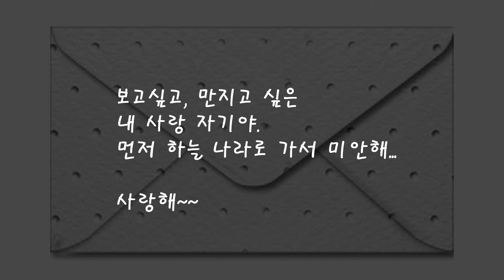아리스김(aris kim) 바탱고(바댄스) Noche Provinciana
이번엔 하이힐이 아닌 남성스런 멋진 바탱고 작품이 나왔습니다.
구슬프게 아름다운 선율 "Noche Provinciana"
이 곡에 취했습니다.
dj 제프 형 덕에 이 곡을 알게 되었는데요.
한번 듣고 푹 빠져서리~~ 머리속 때문에 가만 있을 수 없더라구요. 뜨거운 창작 열정으로 이렇게 담아냈어요.